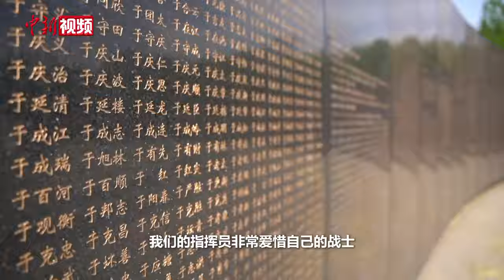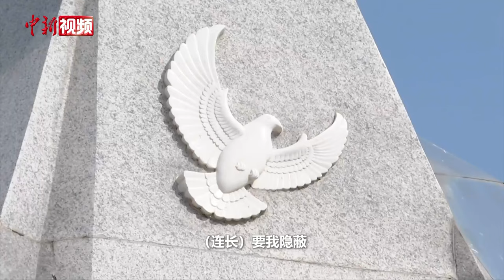“活着，是沾了烈士的光“——志愿军老战士忆战友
1950年10月25日，中国人民志愿军打响入朝后的第一次战役，拉开抗美援朝战争的帷幕。74年后的今天，数位曾在战场上英勇作战的志愿军老战士接受中新社采访，再度回忆起那段峥嵘岁月。